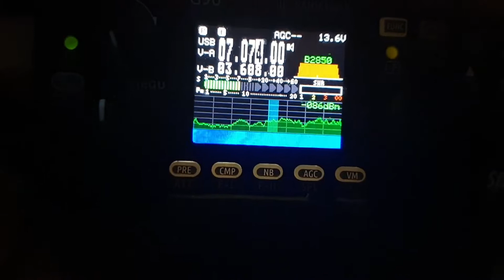This is a quick video showing the impacts of noise sources on HF radio.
In this video, you can see some FT8 traffic that looks fairly normal. When you hear the click, this is the sound of a switch driving the charger of the battery I normally run my radios on.
The FT8 traffic drops dramatically. There's nothing about the waterfall that looks unusual... until you see the waterfall on the radio. Once I turn it back on, things go back to normal.

Quite simply - the power for the shack comes from the other side of the wall. I was running on a power supply at the time. It was sitting on top of the battery that I had been using... and the charger was on top of that.